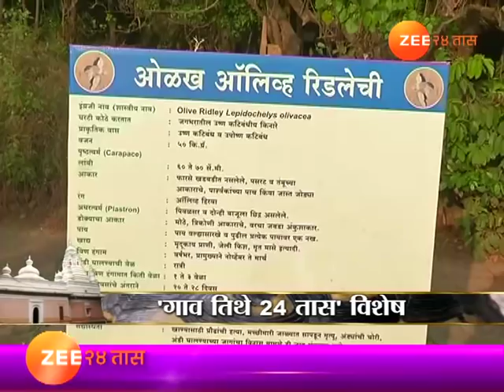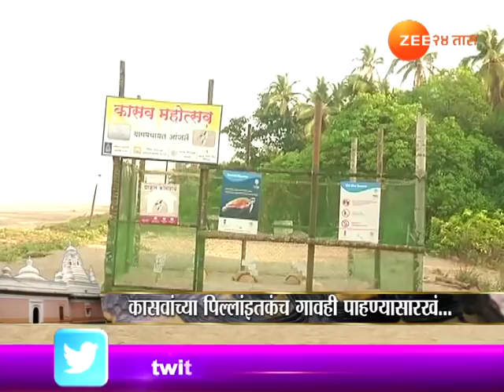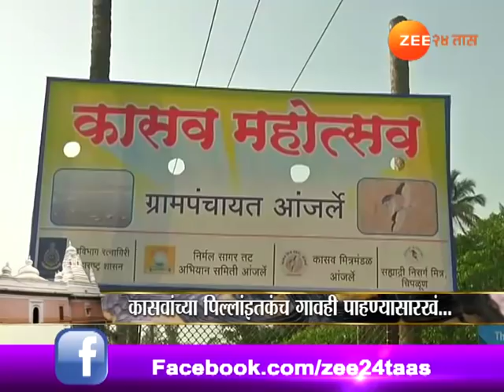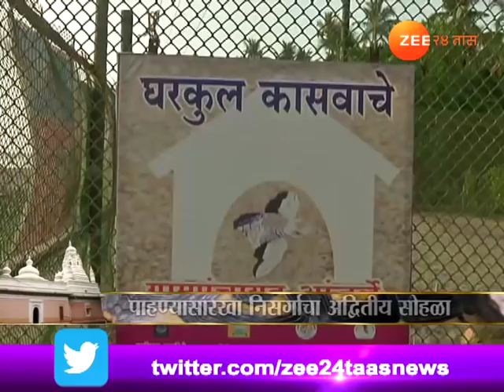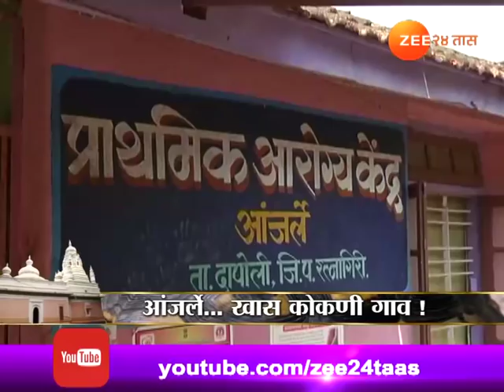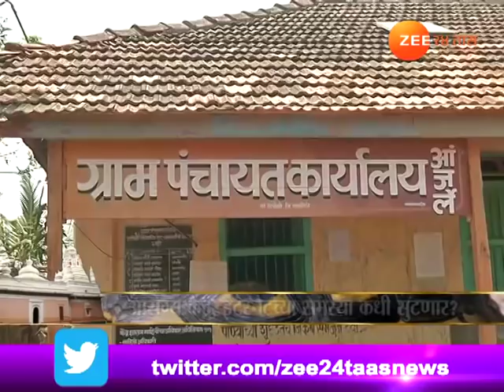Gaon Tithe 24Taas | Anjarlecha Kasav Mahotsav | 14 April 2018